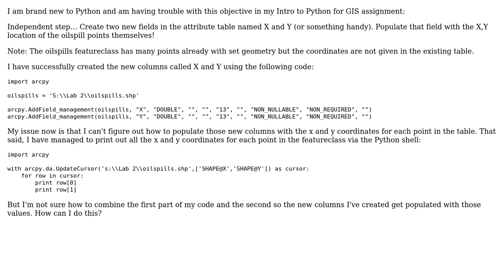GIS: Inputting x and y coordinates into table using geometry tokens via update cursor?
With thanks & praise to God, and with thanks to the many people who have made this project possible! You are responsible for your own actions.